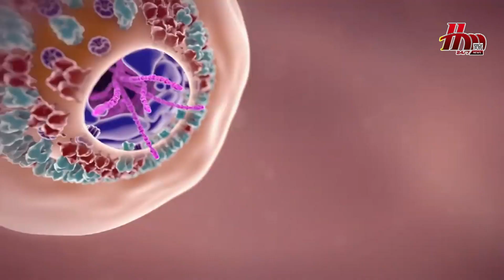COVID-19 Cases Increase in Maharashtra & Delhi